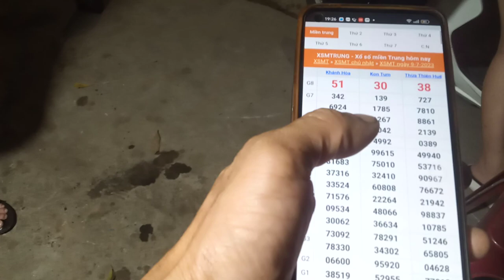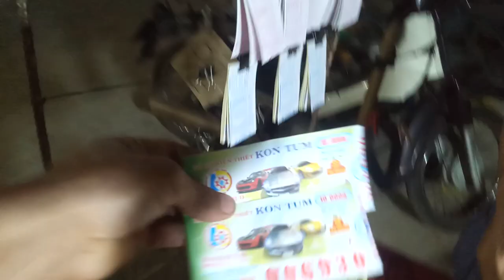Chung vé số trúng thưởng.